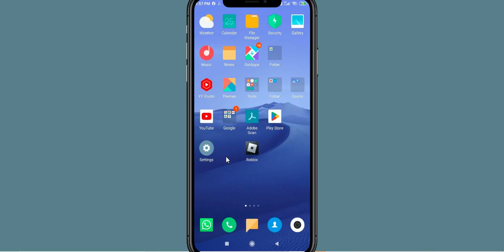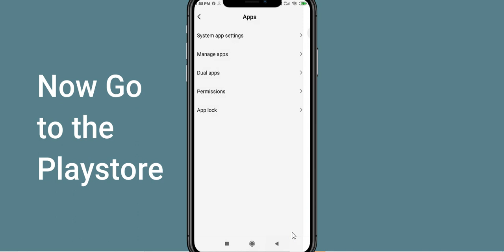Fix Top Speed Unfortunately Has Stopped | Top Speed Stopped Problem | PSA 24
Let's start and How to Fix Top Speed Unfortunately Has Stopped Solution - Top Speed Stopped Problem. Apart from that, if your Top Speed keeps stopping then it will be very useful for you.